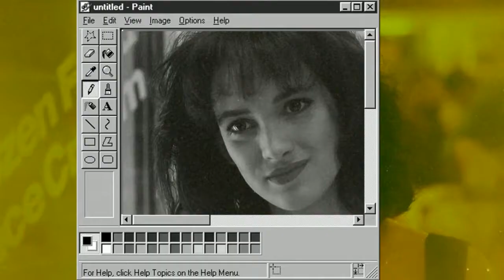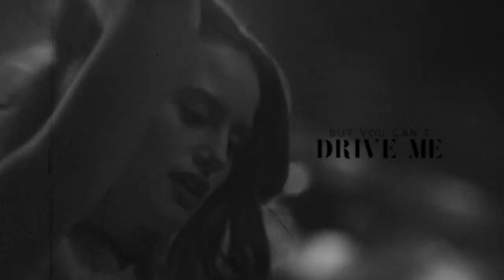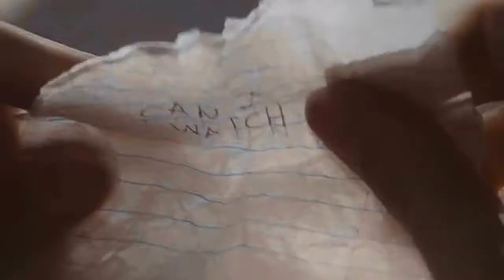✧ collab parts vol. 2